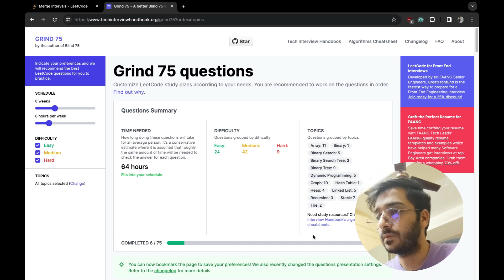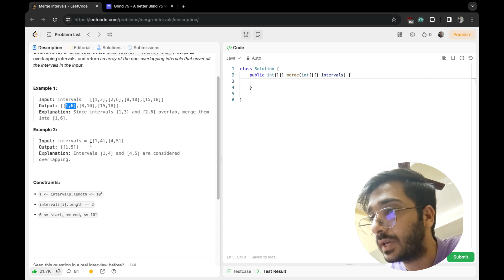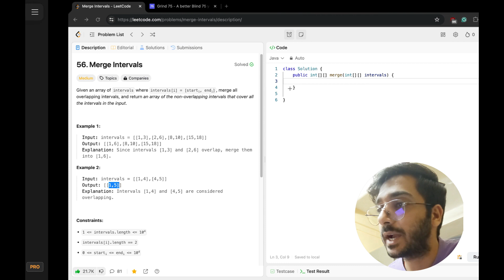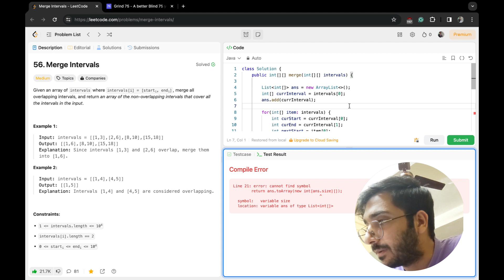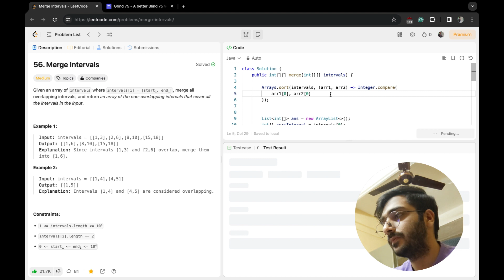Merge Intervals - Leetcode 56 | Blind 75 | Java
In this video, we are solving "Merge Intervals" - Leetcode 56 question. We are using Java as a programming language.

Cracking the Coding Interview Book

Chapters:
0:00 Understand Question
2:04 Learn by Drawing
9:59 Coding

If you completed today's task, let us know by commenting

Comment bhaiyasepucho or apne apne doubts batao